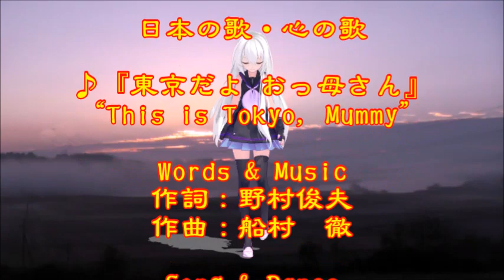♪『東京だよ おっ母さん』日本の歌・心の歌 Japanese Songs old & new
日本の歌・心の歌♪『東京だよ おっ母さん』 “This is Tokyo, Mummy”
Words & Music作詞：野村俊夫　作曲：船村　徹
Song & Dance♪唄：緑咲香澄　ダンス：セツカ（B）

３月２２日NHK深夜便の「にっぽんの歌こころの歌」で『上京・故郷を想う歌アラカルト』と題して１２曲が放送された。そのなかで、昭和の名曲1,000曲（歌謡曲のすべて上）にでている７曲をカスミの歌にしました。♪『東京だよ おっ母さん』は、３曲目に放送されたものです。